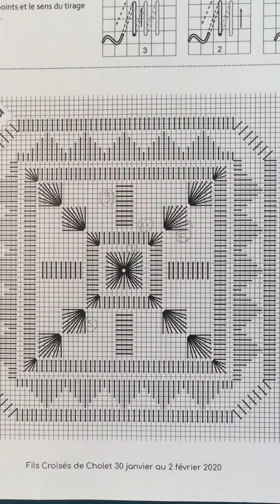SAL 15.10.2020 Broderie ajourée à fils resserrés carré Véga 4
4ème étape de la broderie du carré Véga